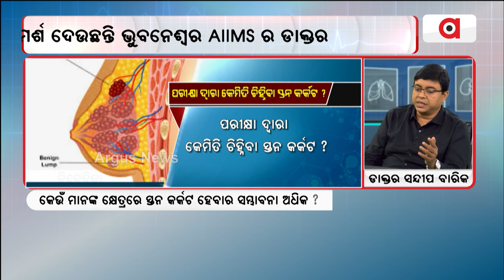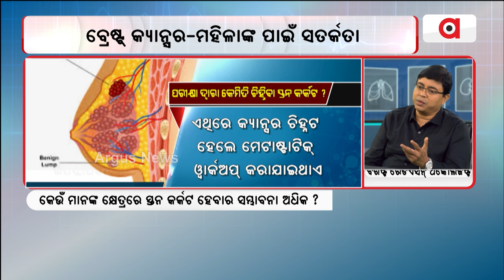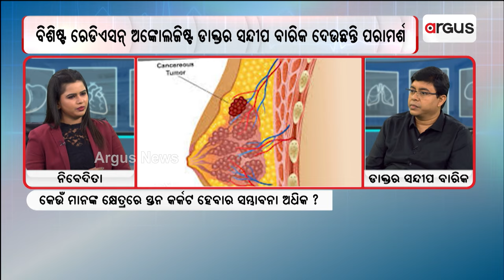ଅର୍ଗସ ପ୍ରେସ୍‌କ୍ରିପ୍ସନ୍‌ ! ସ୍ତନ କର୍କଟ ହେବାର କାରଣ କଣ ? Argus Prescription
ଅର୍ଗସ ପ୍ରେସ୍‌କ୍ରିପ୍ସନ୍‌ ! ସ୍ତନ କର୍କଟ ହେବାର କାରଣ କଣ ?